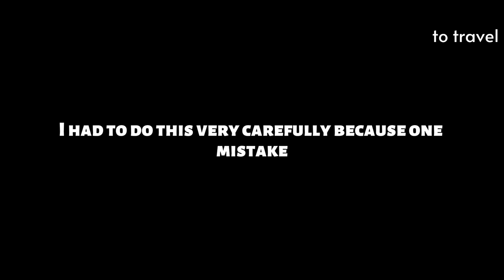I went to Tshirovha Waterfall and Thathe Vondo Dam Viewpoint. Welcome To Travel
I went to check out the stunning Thathe Vondo Dam viewpoint and the mesmerizing Tshirovha waterfall.

The Thathe Vondo Dam viewpoint is a hidden gem nestled in the heart of nature. As you arrive, you'll be greeted by breathtaking panoramic views of the surrounding landscape. The viewpoint offers a unique perspective, allowing you to appreciate the beauty of Thathe Vondo and beyond. It's a sight that will leave you in awe and make you appreciate the wonders nature.

After soaking in the beauty of Thathe Vondo Dam, I continue my journey to the enchanting Tshirovha waterfall. As I approach the waterfall, I could hear the soothing sound of water cascading down the rocks, creating a serene and peaceful atmosphere. The Tshirovha waterfall is a sight to behold. It's also a perfect spot to relax, unwind, and connect with nature.